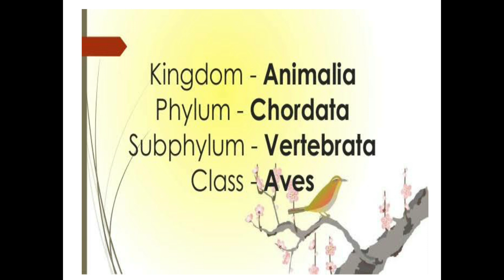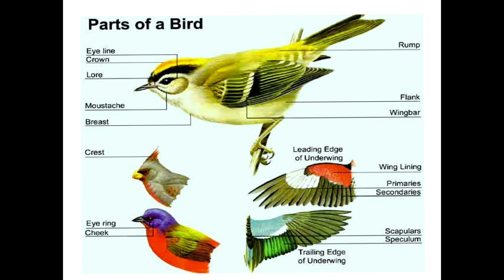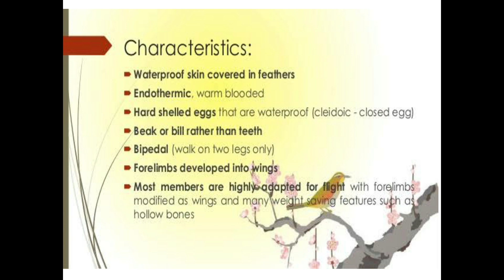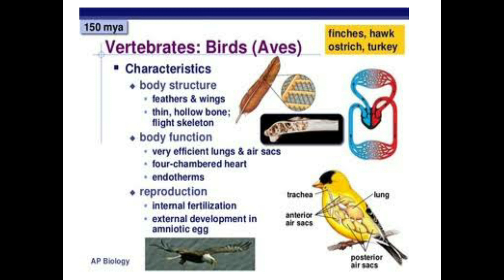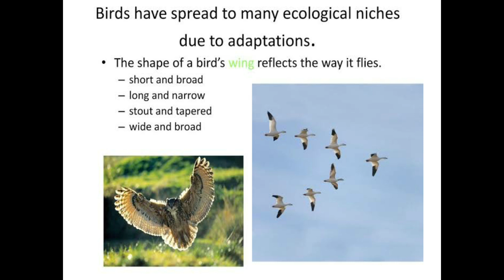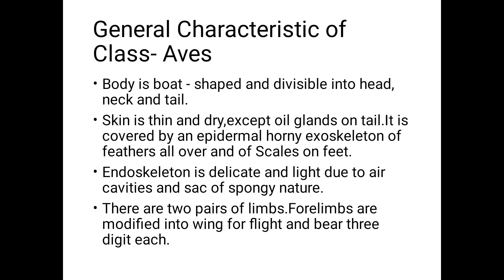Characteristic of Class -Aves